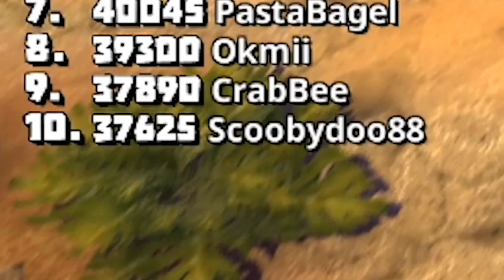The ultimate King of Crabs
An epic tale of two idiots who decided to play King of Crabs.

Mario Party - Wide, Wide Ocean